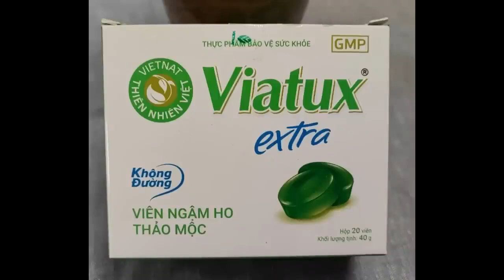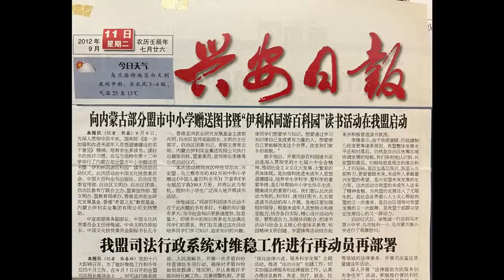The Strange Talk of Tea Master Ep16 Part 4 Eng Chi Sub 茶博士怪論 2023-04-06 第16集_ Part4中英文字幕.mp4